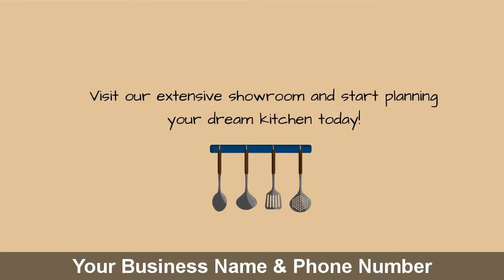KITCHEN REMODELING CONTRACTOR Video Ad Animated & Whiteboard Video Ads & Commercial